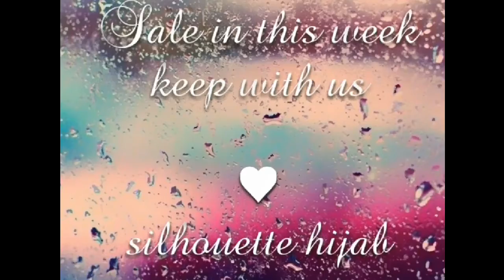Luxury Shawl by Silhouette Hijab (Feb 2014)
Luxury Shawl by Silhouette Hijab
Fabric: Brasso
Size: 200x75 cm
Price: IDR 60000/ USD 5

Line: silhohijab

With love,
Silhouette Hijab